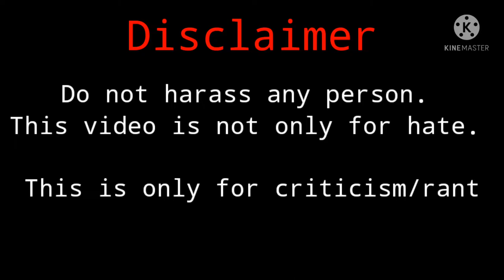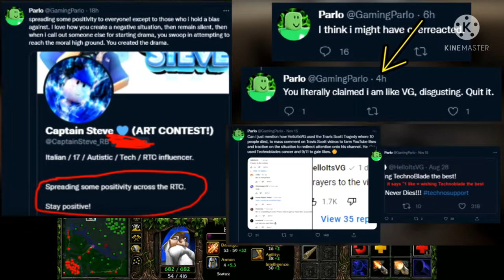My *PROBLEMS* with Parlo Gaming (Rant/Criticism)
🌸 ~|[🙂Description🙂]|~ 🌸

So Parlo If you are watching this. Please listen the video and become a better person. The thumbnail is owned by me but is very simular to FinXplayz. So credits to FinXplayz.

🌼 ~|[🌷Chapters🌷]|~ 🌼

0:00 Disclaimer
0:13 Intro
0:36 Video
1:09 Outro/Trade Offer Meme

🌻 ~|[🎮Roblox usernames to follow me and others🎮]|~ 🌻

My Main Roblox Account (rouiseyhang and Display name: CF_Switcher)

My Alt Account (PilotScientist and Display name: VirtualDefendSciAlt)

🌷 ~|[👾Newgrounds Account👾]|~ 🌷

🌹 ~|[😀Discord Account and Servers😀]|~ 🌹

🌺 ~|[🎮Crossfire Account PH and Crossfire PH Clan🎮]|~ 🌺

Main Account: woodmouse

Alt Account: VirtualSci

Clan: Coming Soon!

💮 ~|[🎥Recorder Set up. Streaming Set up and Editor🎥]|~ 💮

Screen Recorder: OBS Studio and Stream Labs

Streaming set up: Stream Labs

Editor: Kinemaster

🏵️ ~|[✌️🙂Reddit Username and Sub-reddit🙂✌️]|~ 🏵️

Reddit Username: u/ZeroTwoYouSimp
Reddit Username without the u/: ZeroTwoYouSimp

👉 Sub-Reddit: r/virtualdefendersci 👈
👉 Sub-Reddit without the r/: virtualdefendersci 👈

🌸 ~|[😉Fandom Accounts and Fandom/Wiki😉|~ 🌸

(rouiseyhang and Display name: CF_Switcher) 👈

(PilotScientist and Display name: VirtualDefendSciAlt) 👈